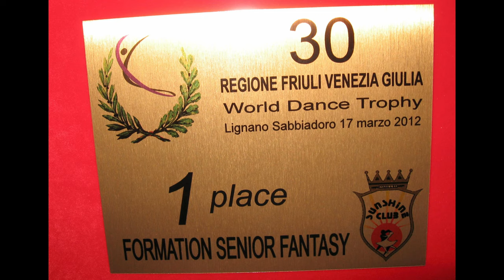Plesna skupina Tince, Deskle